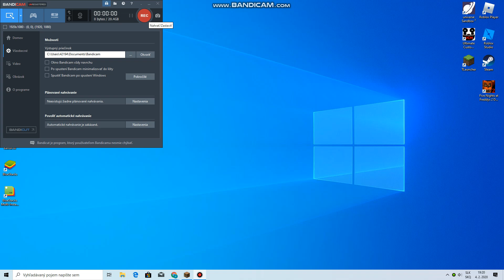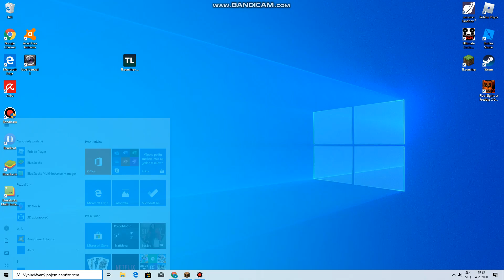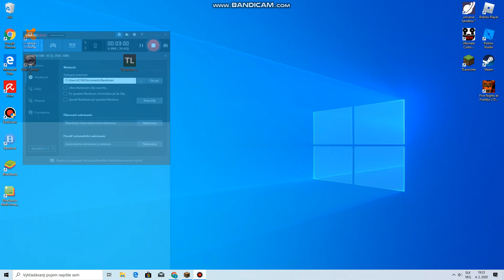minecraft part 1